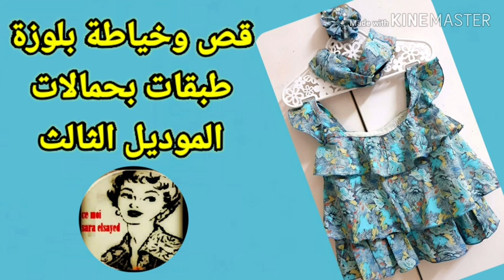خياطة بلوزة بنات طبقات الموديل الثالث/سلسلة تعليم ملابس الأطفال الدرس(9) @SARA DAYS...ساره السيد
روابط طريقة عمل بلوزة طبقات الموديلات السابقة

تعليم الخياطة للمبتدئين معنا عالم تفصيل فى خياطة وتعليم الخياطة من الصفر
فى هذا الفيديو نعرض لكى طريقة قص وتفصيل بلوزه طبقات  وطريقة الخياطة الصحيحة تسألنى الكثيرات كيف اتعلم الخياطة فى البيت تجدين اجابات كثيره معنا على هذه القناة نعلمك كل  اسرار الخياطة يمكنك تصميم كل ملابسك هنا تجدين تعليم التفصيل والخياطة خطوة بخطوة

بشهادة الجميع هذه افضل قناة تعليم الخياطة لعام 2019 و2020
قناتنا هى قناه لتعليم الخياطه هنا فقط تفصيل وخياطة للمبتدئين وتعليم خياطه للمبتدئات ستصنعى افضل ملابس